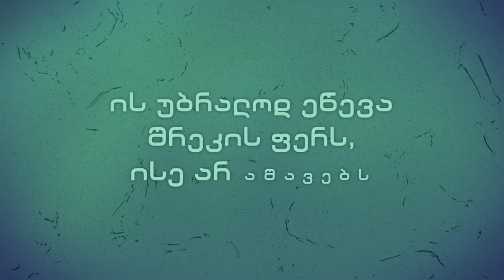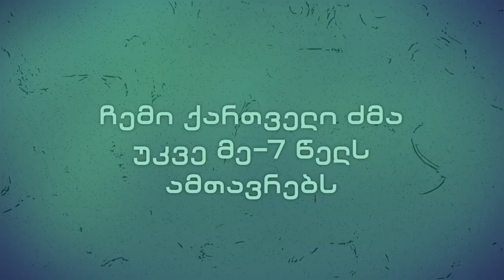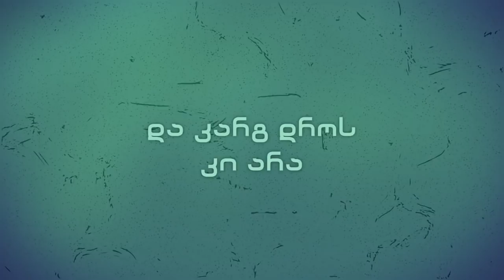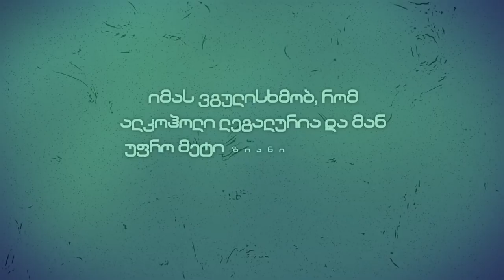BERA Legalize ბერა ლეგალიზაცია